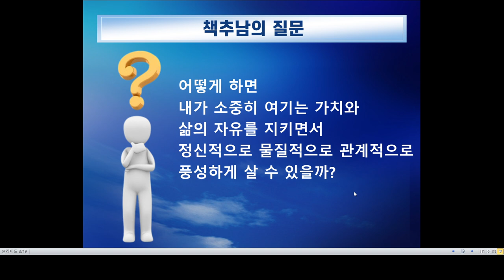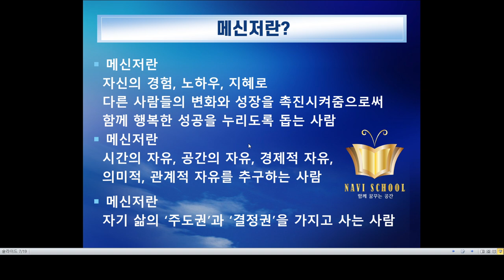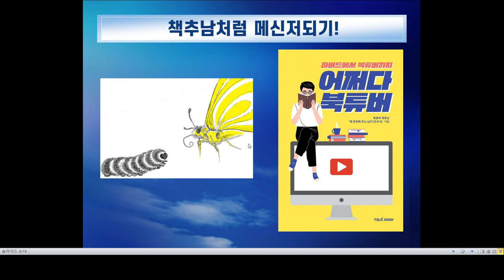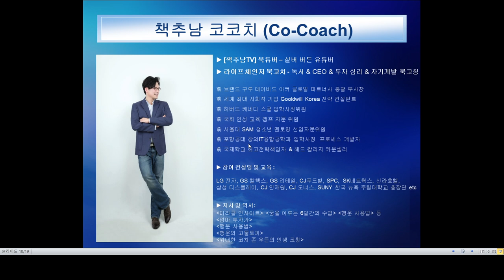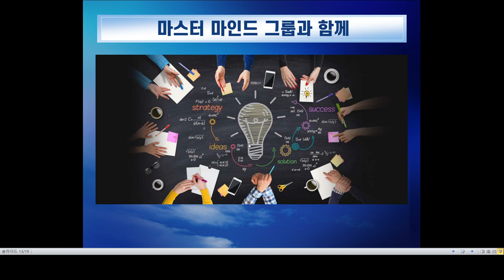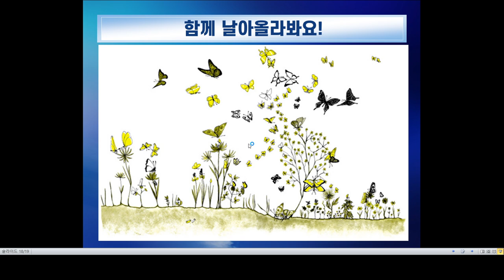[대면 수업] 내 삶의 경험이 '풍요로운 평생 직업'이 되는 순간을 만들자! - '메신저 코칭 스쿨' 6기 지원 공지 - 5월 3일(수) 지원 마감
▶ 책추남 인생책 '1퍼센트 부자의 법칙' 무료 샘플북 다운로드

▶ 인생을 바꿔주는 책 추천이 궁금할 땐? - 책추남TV 무료 뉴스레터 가입하기

▶ 책추남 저서 보러가기

▶ 책추남 저서 및 역서 : '위대한 코치 존우든의 인생코칭'

▶미라클 인사이트 도서 소장하기
실버 북튜버 책추남TV(책 추천해주는 남자)의 1만권 독서를 1권으로 읽는다!
책추남 에센스 북 100권의 책, 100개의 인사이트!
100구절이 QR 코드로 손쉽게 책추남TV 유튜브 동영상으로 연결되는 간편한 책!
정신의학자 칼 융의 ‘동시성 이론’을 활용한 혁신적인 의식, 무의식, 초의식 통합 독서법!

*유의사항: 책은 한 줄을 명문장과 책추남TV 동영상 QR로 단순 구성되어 있어, 일반적인 관점으로보면 기대와 다를 수 있습니다.  하지만 책에 안내된 대로 혁신적인 북타로 방식으로 보신다면 새로운 통찰과 아이디어를 얻을 수 있도록 구성되어 있습니다

(국내) * 입금계좌: 국민은행 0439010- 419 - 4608 (조우석 에듀베리)

(해외)
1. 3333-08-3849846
2. 예금주 영문명 WOOSEOK JO
3. 은행명: CITIBANK KOREA INC - KAKAO (SWIFT CODE : CITIKRSXKAK)
4. 은행주소: 24 CHEONGGYECHEON-RO, JUNG-GU, SEOUL, KOREA